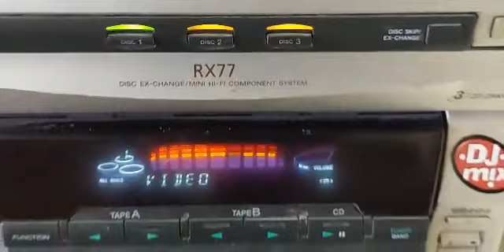Sony RX77 szybki test